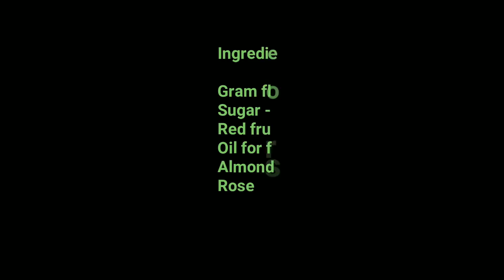बिना झारे की मीठी बूंदी 💕Guldana sweet Boondi temple Recipe -Meethi Bundi Recipe-Besan ki Boondi